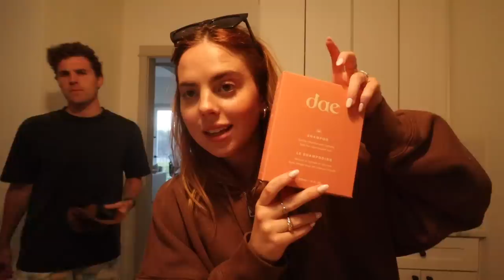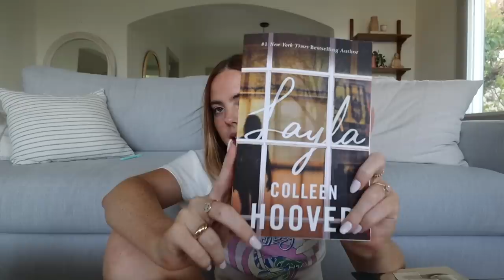WEEKLY VLOG: life update, new face mask, current books!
+Skims Lounge Tank
+Skims Sleep Tee
+Small Chunky Hoops
+Dae Shampoo
+Clay Face Mask
+Hair Drying Turban
+Beach Boys Tee